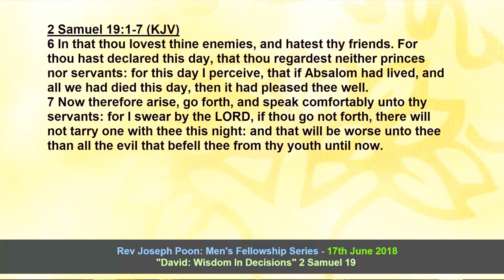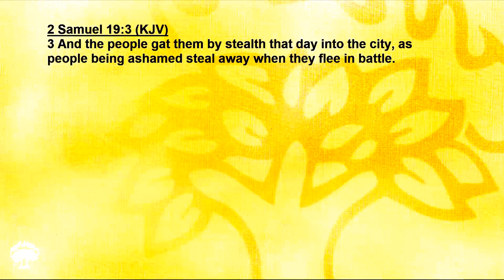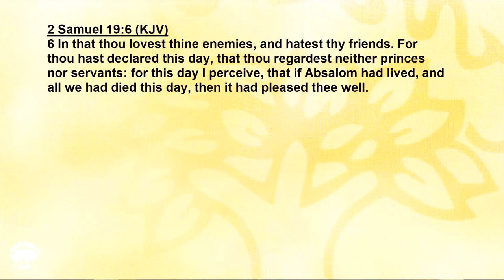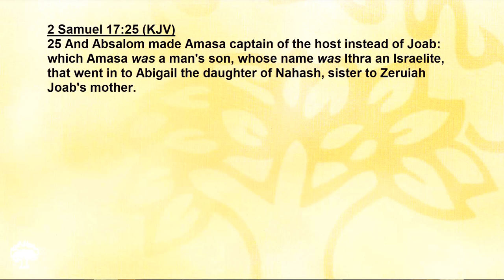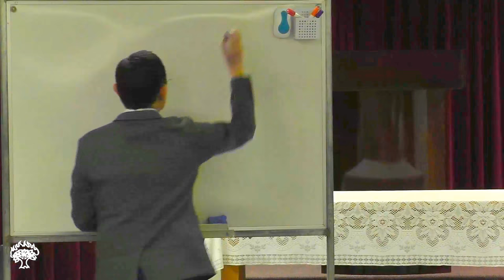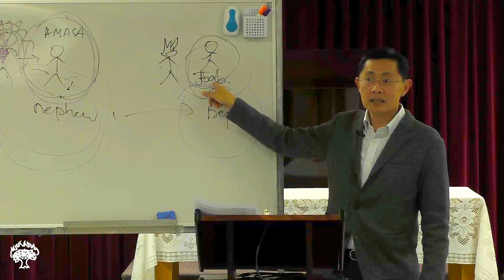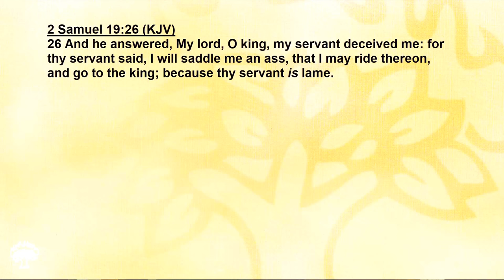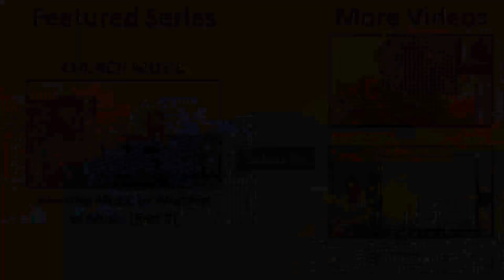David: Wisdom In Decisions - BPCWA Men's Fellowship Series | Rev Joseph Poon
David: Wisdom In Decisions

Bible Passage (KJV): 2 Samuel 19:1 - 2 Samuel 24:25 – (00:00)

QUESTIONS
Q1. What did David do in 1 Samuel 19;1-7 and what were the effects? What should David, king of Israel, done instead? Why? What lessons must you learn about the choices of your actions? – (16:31)

Q2. Compare Joab’s thinking (1 Samuel 19;6-7) versus David’s. Is there any difference between them (cf 2 Samuel 3:26-27)? Why? What must we apply in our thinking when acting on something? – (40:17)

Q3. Who was Amasa? Why did David want to make Amasa captain of Israel’s army? What was right or wrong with this decision? Was it wise (cf 1 Samuel 20:9-10)? What do you learn about wisdom in choosing man to do God’s work? – (45:45)

Q4. Do you think Mephibosheth was genuine (1 Samuel 19:24-30). Comment on King David’s response to Mephibosheth. What may have caused David to respond this way? What should we learn about decisions we have made and need to make? – (1:18:27)

Bible Passage (KJV): 2 Samuel 19:1 - 2 Samuel 24:25

1 And it was told Joab, Behold, the king weepeth and mourneth for Absalom.

2 And the victory that day was turned into mourning unto all the people: for the people heard say that day how the king was grieved for his son.

3 And the people gat them by stealth that day into the city, as people being ashamed steal away when they flee in battle.

4 But the king covered his face, and the king cried with a loud voice, O my son Absalom, O Absalom, my son, my son!

5 And Joab came into the house to the king, and said, Thou hast shamed this day the faces of all thy servants, which this day have saved thy life, and the lives of thy sons and of thy daughters, and the lives of thy wives, and the lives of thy concubines;

6 In that thou lovest thine enemies, and hatest thy friends. For thou hast declared this day, that thou regardest neither princes nor servants: for this day I perceive, that if Absalom had lived, and all we had died this day, then it had pleased thee well.

7 Now therefore arise, go forth, and speak comfortably unto thy servants: for I swear by the Lord, if thou go not forth, there will not tarry one with thee this night: and that will be worse unto thee than all the evil that befell thee from thy youth until now.

8 Then the king arose, and sat in the gate. And they told unto all the people, saying, Behold, the king doth sit in the gate. And all the people came before the king: for Israel had fled every man to his tent.

9 And all the people were at strife throughout all the tribes of Israel, saying, The king saved us out of the hand of our enemies, and he delivered us out of the hand of the Philistines; and now he is fled out of the land for Absalom.

10 And Absalom, whom we anointed over us, is dead in battle. Now therefore why speak ye not a word of bringing the king back?

11 And king David sent to Zadok and to Abiathar the priests, saying, Speak unto the elders of Judah, saying, Why are ye the last to bring the king back to his house? seeing the speech of all Israel is come to the king, even to his house.

12 Ye are my brethren, ye are my bones and my flesh: wherefore then are ye the last to bring back the king?

13 And say ye to Amasa, Art thou not of my bone, and of my flesh? God do so to me, and more also, if thou be not captain of the host before me continually in the room of Joab.

14 And he bowed the heart of all the men of Judah, even as the heart of one man; so that they sent this word unto the king, Return thou, and all thy servants.

15 So the king returned, and came to Jordan. And Judah came to Gilgal, to go to meet the king, to conduct the king over Jordan.

16 And Shimei the son of Gera, a Benjamite, which was of Bahurim, hasted and came down with the men of Judah to meet king David.

17 And there were a thousand men of Benjamin with him, and Ziba the servant of the house of Saul, and his fifteen sons and his twenty servants with him; and they went over Jordan before the king.

18 And there went over a ferry boat to carry over the king's household, and to do what he thought good. And Shimei the son of Gera fell down before the king, as he was come over Jordan;

Series on the Character of David: A Man After God's Own Heart